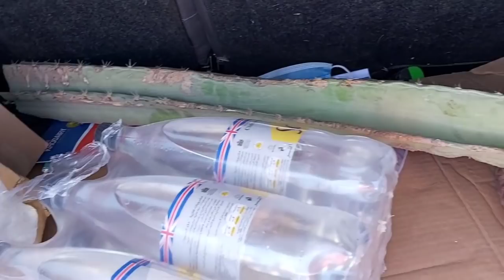Profiangler in Hurghada